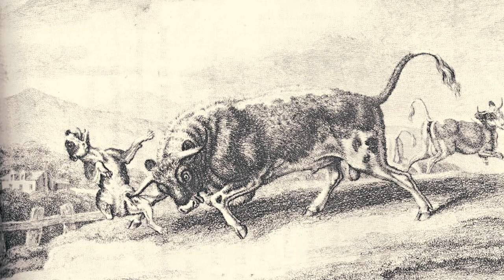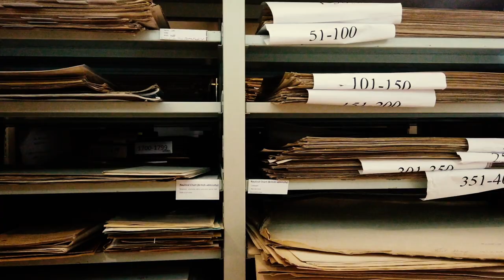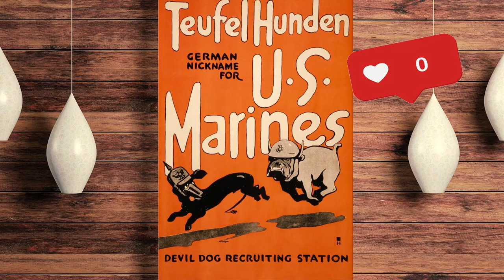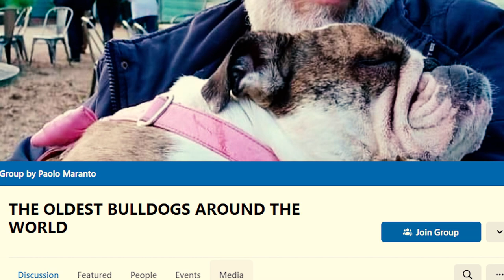99% of Bulldog Owners Don't Know This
Did you know Bulldogs have a rich history as bull-baiting dogs dating back to the 13th century? But what were their original roles as bull-baiting dogs, and how did they transition to their current role as beloved companions?

The Bulldog, often affectionately referred to as the "English Bulldog," is a distinctive and beloved breed known for its iconic wrinkled face, loose, saggy skin, and muscular build. Despite their formidable appearance, Bulldogs are renowned for their gentle and affectionate nature, making them excellent companions, particularly for families. They have a calm and laid-back demeanor, often enjoying relaxed moments of lounging and snuggling with their owners. Bulldogs are characterized by their unique underbite and expressive, almost "sourmug" facial expressions.

So whether you're a fan of this breed's endearing and wrinkled face, steadfast personality, and loyalty or you're captivated by their unique charm and distinctive appearance, these facts will surely deepen your appreciation for the breed.